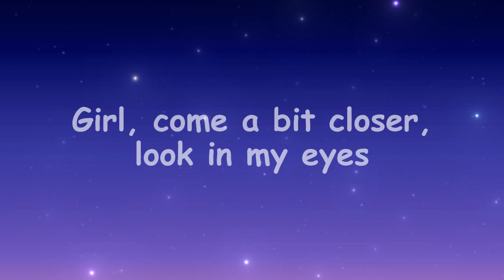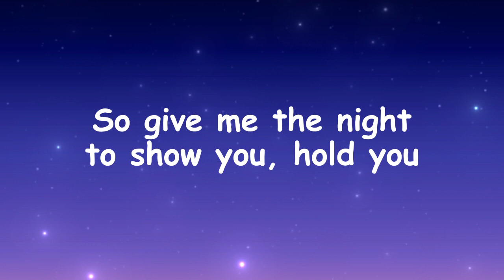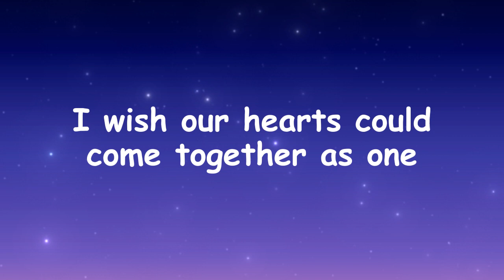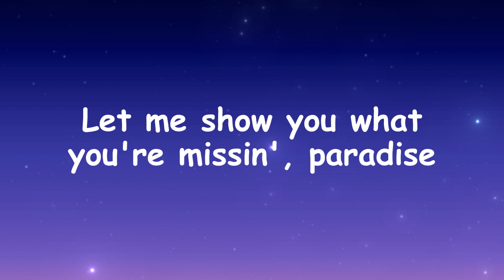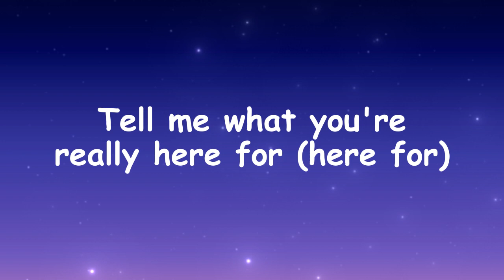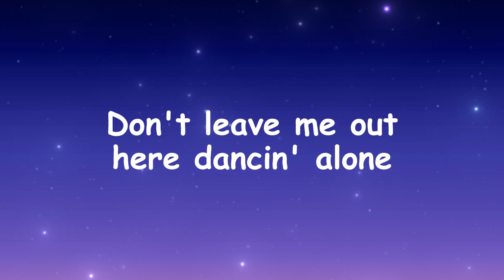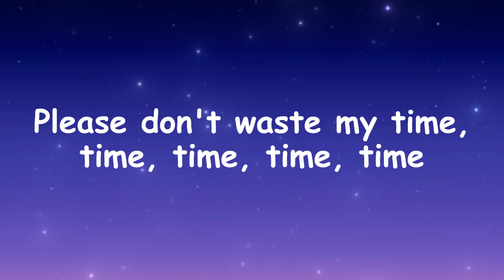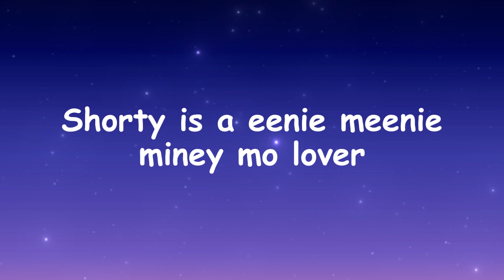Sean Kingston, Justin Bieber - Eenie Meenie (Lyrics)